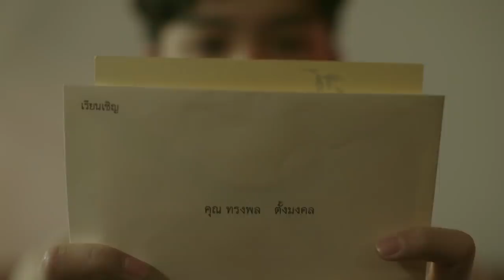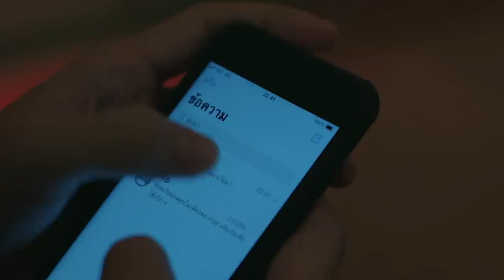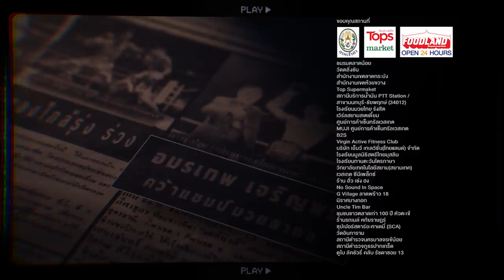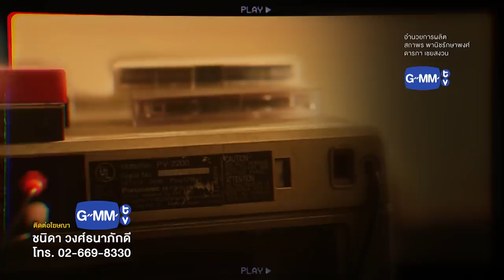[Eng Sub] 55:15 NEVER TOO LATE | EP.12 [4/4]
“คุณเคยคิดถึงเรื่องผิดพลาดในชีวิตบ้างไหม? เรื่องที่ไม่ว่าจะอยากกลับไปแก้ไขสักแค่ไหน มันก็ไม่มีโอกาสอีกแล้ว...”
คำถามใหญ่ในใจของคนวัย 55 ที่ก้าวเข้าสู่ช่วงปลายของชีวิต แล้วมองย้อนกลับไปอย่างเสียใจ แม้อยากจะกลับไปตั้งต้นตัวเองให้เหมือนกับวัย 15 ใหม่ ก็เป็นไปไม่ได้...แต่ไม่ใช่กับ 5 คนนี้
5 ไม้เกือบใกล้ฝั่งในชีวิตตอนปลายวัยใกล้โค้งสุดท้าย ที่ไม่รู้ว่าโชคชะตาเล่นตลกหรือสวรรค์เป็นใจ ให้ได้กลับไปรีสตาร์ทที่จุดเริ่มต้นอีกครั้งในวัย 15 ปี
เช้าวันธรรมดาวันหนึ่งของปี 2021 ที่กำลังจะไม่ธรรมดา เจณิญา นักร้อง Dancing Queen ในตํานาน ที่กําลังจะหมดชื่อเสียง เดินทางไปต่ออายุบัตรประชาชนใบรองสุดท้ายของชีวิต ก่อนจะถูกเปลี่ยนเป็นบัตรประชาชนตลอดชีพ เธอพบว่าสําเนาบัตรเก่าของตัวเองถูกถ่ายเอกสารออกมากลายเป็นบัตรประชาชนใบแรกในชีวิต และรุ่งเช้าวันต่อมา เจณิญาก็ได้พบว่าเธอได้กลายเป็นตัวเองในวัย 15 โดยไม่รู้สาเหตุ และไม่รู้ว่าจะเดินทางกลับมาที่จุดเดิมในชีวิตของตัวเองได้ยังไง
โอกาสการเริ่มต้นใหม่กลับมาอีกครั้ง เจณิญาตัดสินใจไปเรียนโรงเรียนเก่าของเธอสมัยเด็ก ซึ่งตอนนี้มี เกรต้า ไอดอลสาววัย18 เจ้าของเพลงฮิต55ล้านวิว กลายมาเป็นรุ่นพี่ เจณิญาทำได้แค่เป็นรุ่นน้องที่ดีและหาทางเข้าใกล้เกรต้าเพื่อไต่เต้าและทวงความสำเร็จคืนอีกครั้ง
และในวันที่เริ่มงงชีวิตวัย 15 เจณิญาได้พบกับแสงสว่าง เมื่อได้รู้ว่ายังมีมนุษย์ที่ฟ้าประทานสิ่งเดียวกันมาให้อีก 4 คน ที่มารวมตัวกันในโรงอาหารโรงเรียน ด้วยเหตุผลการมาเข้าเรียนที่ต่างกันไป เหล่าผู้ประสบภัยจากเหตุการณ์บัตรประชาชนย้อนอายุได้แก่ ทรงพลเก้งรุ่นใหญ่ จารุณีอาจารย์สุดโหดของโรงเรียน สันต์เพลย์บอยถังแตก และอมรเทพผู้กำความฝันอยากจะกลับไปพิสูจน์ตัวเองในสังเวียนมวยอีกครั้ง แล้วเจณิญาก็ได้รู้ว่าปัญหาของเธอไม่ได้ใหญ่ที่สุดอยู่คนเดียว
ทั้ง 5 คนในวัย 55 ที่กลับต้องมาเผชิญความท้าทายครั้งใหม่ในชีวิต โดยไม่รู้ว่าการได้รับโอกาสอีกครั้งเป็นเรื่องดีหรือไม่ สำหรับพวกเขาบางคนอาจจะมีความสุขจนไม่อยากจะกลับไป ณ สถานะปัจจุบัน กับบางคนที่ดันมาสร้างปัญหาใหม่ไว้เพิ่ม พวกเขาไม่สามารถเดาได้เลยว่าจะเกิดอะไรขึ้นข้างหน้า รู้แต่ว่าวันนี้วัยทองต้องรอด!!

วสุ แสงสิงแก้ว   รับบท สันต์ อายุ 55
สินจัย เปล่งพานิช  รับบท เจณิญา อายุ 55
ทรงสิทธิ์ รุ่งนพคุณศรี รับบท ทรงพล อายุ 55
อัมรินทร์ นิติพน   รับบท อมรเทพ อายุ 55
คาร่า พลสิทธิ์   รับบท จารุณี อายุ 55
กรภัทร์ เกิดพันธุ์  รับบท สันต์ อายุ 15
กัญญรัตน์ เรืองรุ่ง  รับบท เจณิญา อายุ 15
ธนวัฒน์ รัตนกิจไพศาล รับบท ทรงพล อายุ 15
เค เลิศสิทธิชัย   รับบท อมรเทพ อายุ 15
เบญญาภา จีนประสม รับบท จารุณี อายุ 15

กำกับซีรีส์ ษรัณยู จิราลักษม์

ทุกวันอาทิตย์ และ จันทร์ เวลา 20:30 น. ทาง Disney+ Hotstar

Subtitles
Indonesian : @yourayy_ (Twitter)
Spanish :  @sofy.mgsw
Korean : Khaotung Korea FC
Japanese : @himomohimomo (Twitter)
Turkish : OneMoreLight4u Nora
Portuguese (Brazil) : @gmmfanbrasil (Twitter)
Polish : Hoa
Chinese (Taiwan) : @fallinlove_sub (Instagram & Twitter)